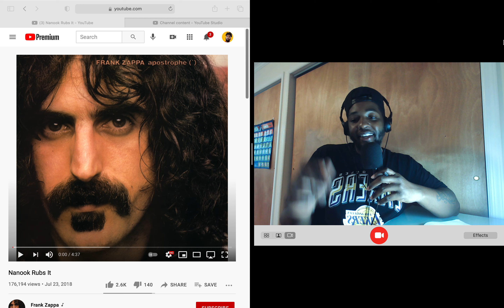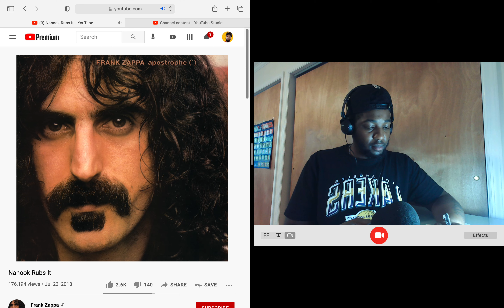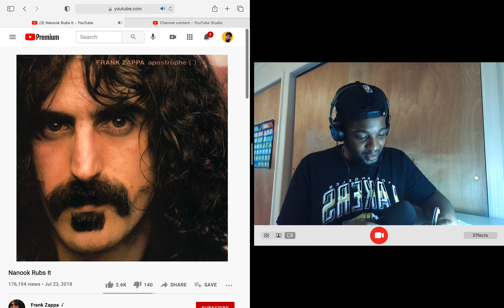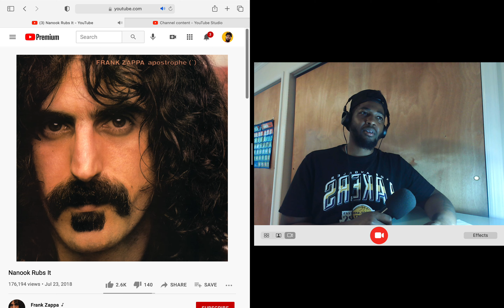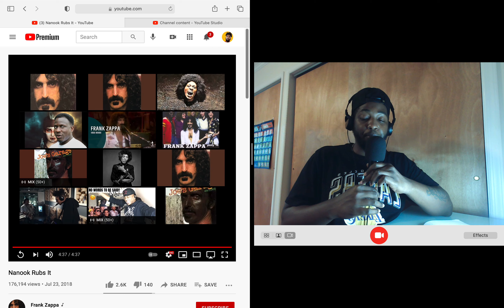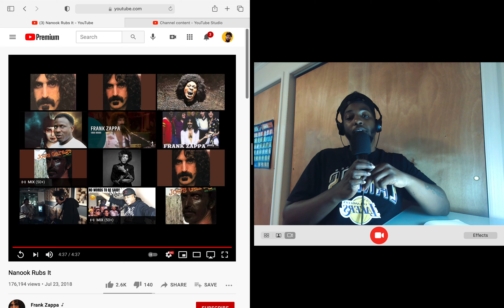Nanook Rubs It · Frank Zappa (Reaction)